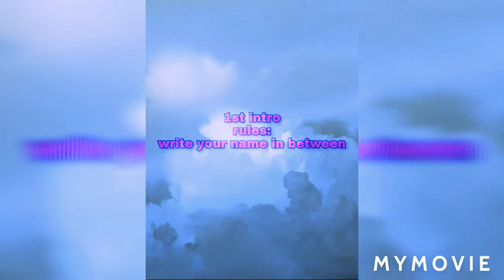5 free intros that u may use!☆☆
this is a lil fast but i think it will work
sub